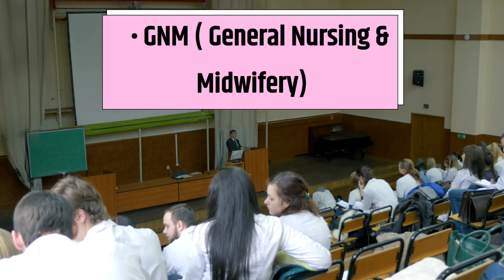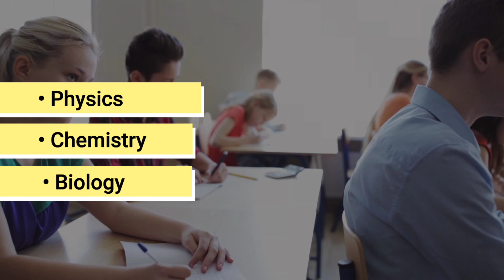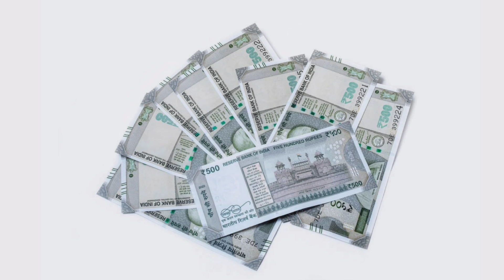12th के बाद Nurse कैसे बने? || Nursing Course| Nurse kaise bane? | GNM Course - [Hindi]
12th के बाद Nurse कैसे बने? || Nursing Course| Nurse kaise bane? | GNM Course - [Hindi]